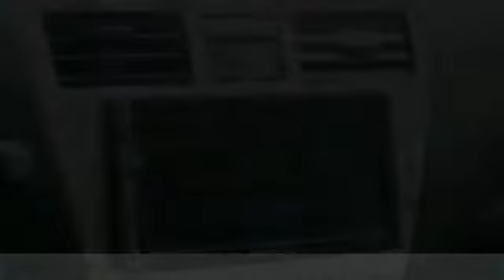2008 Toyota Yaris S Rogers, Blaine, Minneapolis, St Paul, MN B9619A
Bedrock Motors
13830 Northdale Blvd.

Recent Arrival! Odometer is 82429 miles below market average!brbrAlloy Wheels, Keyless Entry, Cloth Bucket Seats, CD with Aux Input, Bluetooth, Power Windows, Power Door Locks, Cruise Control.brbrbr*** BLAINE LOCATION *** 9901 Central Ave. Blaine, MN, 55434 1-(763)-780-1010.brbr2008 Toyota Yaris S S Bluebr1.5L I4 DOHC VVT-i 16V FWD 4-Speed AutomaticbrbrEstablished in 1975, Bedrock Motors is the Upper Midwest's Largest automobile wholesaler. In the 35 years since we opened our doors, we have developed a top-notch reputation for servicing and supplying automobile dealers across the region.